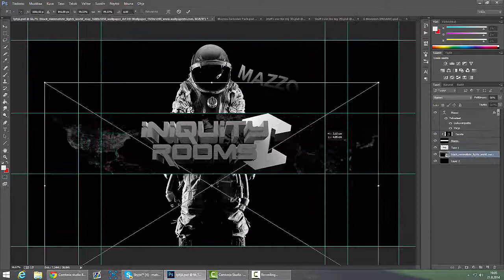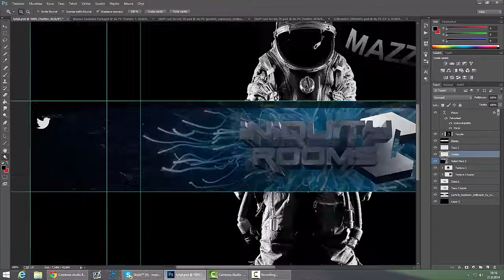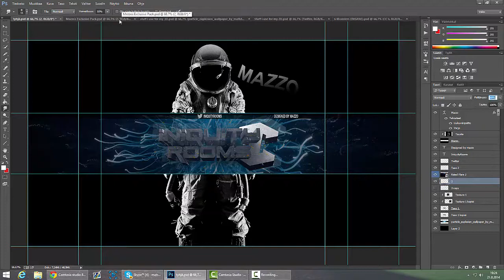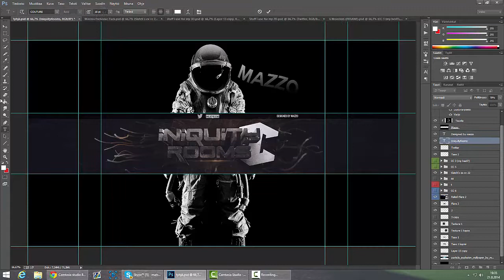First Speed Art!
yo guys!
Sorry that i am inactive again :c
but heres something new for u guys! :3

Song: Gareth Emery ft. Gavin Beach - Eye Of The Storm (BL3R Remix)